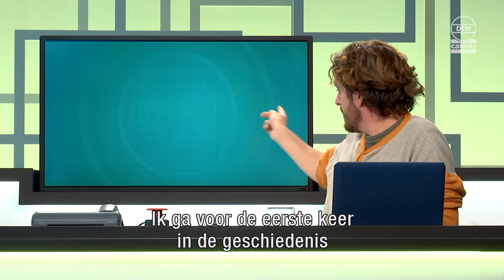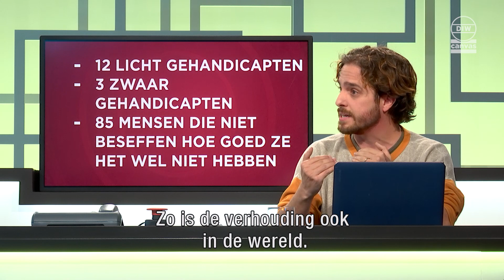Nooit meer een Tietloze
Jelle De Beule is ziedend. Een hashtag om meer vrouwen in de Tijdloze op Studio Brussel te stemmen, allemaal goed en wel, maar er zijn nog een heleboel ándere bevolkingsgroepen die ondervertegenwoordigd zijn.